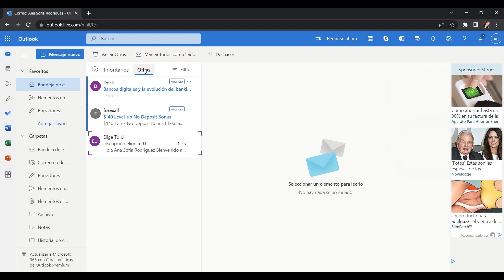Activación de cuenta Elige tu U 2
Conoce como puedes activar tu cuenta en nuestra plataforma Elige tu U.